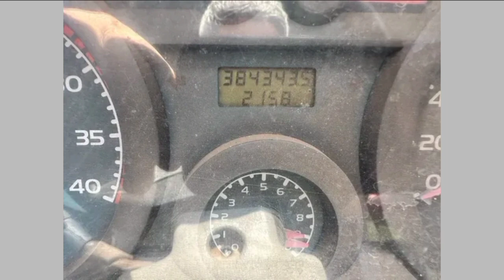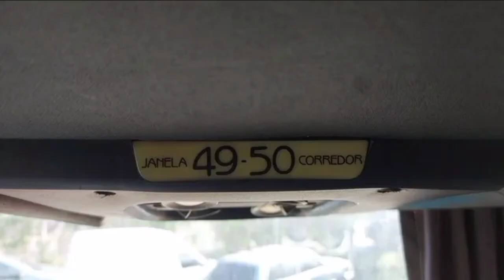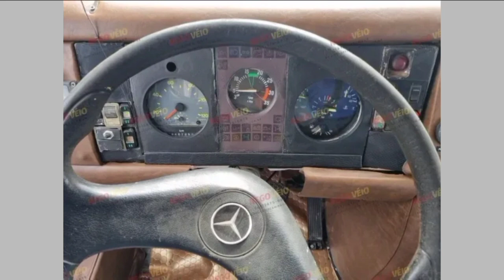MUITO MICRO-ÔNIBUS E ÔNIBUS E VANS E MOTORHOME A VENDA